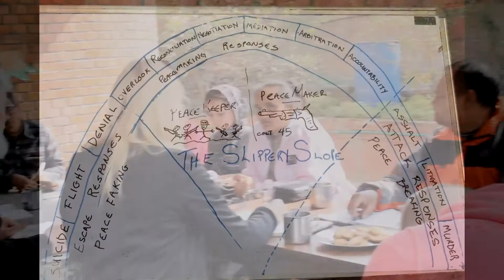Nepal Kathmandu - Masterclasses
Мастер классы по  флорболу, аппликации своими  руками, командообразование, занятия по музыке, семинар по конфликтологии,  гравировка, сережки своими руками-все это смотрим здесь!